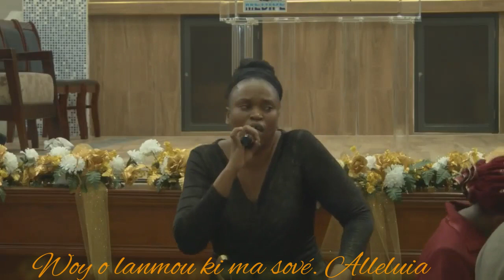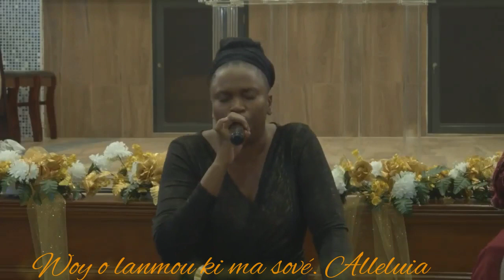Wawww yon moman trè spesyal e beni avèk Pastè Celine /kite prezans Bondye travèsew kotew ye a